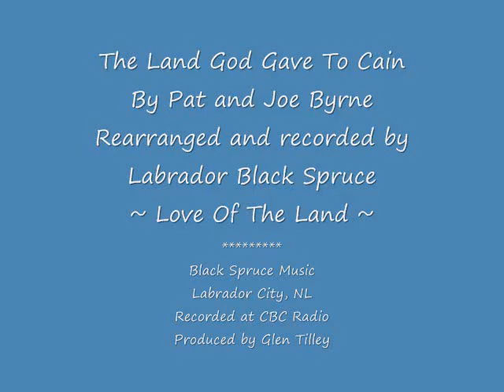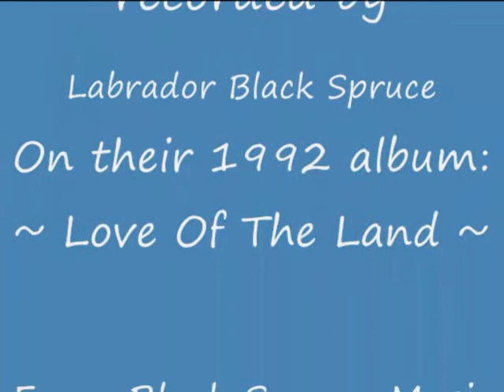The Land God Gave To Cain (Labrador Black Spruce)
GEST Songs of Newfoundland and Labrador:
Variant of Pat and Joe Byrne's 1983 lament for Labrador, rearranged and recorded in 1992 by Labrador Black Spruce, and originally recorded as The Land God Gave To Cain by Pat and Joe Byrne from Great Paradise with Baxter Wareham from Harbour Buffett, Placentia Bay, NL, on their 1983 Towards The Sunset LP 33-1/3 rpm, trk#12, Pigeon Inlet, St John's NL, recorded at Echo Music and Recording Ltd, and re-issued on CD in 2003.
This variant was rearranged and recorded by Labrador Black Spruce on their 1992 Love Of The Land Cassette, trk#2, distributed by Black Spruce Music, Labrador City, NL, recorded at CBC Radio and produced by Glen Tilley.